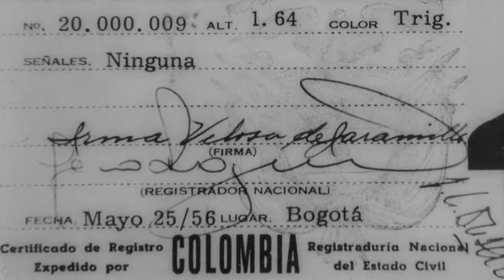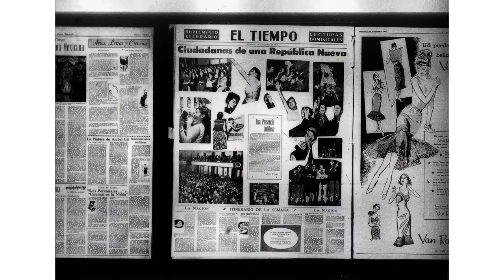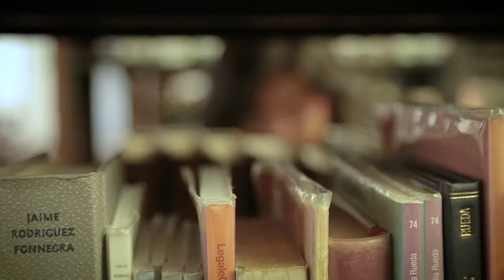Homenaje a los 60 años del Voto Femenino en Colombia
2017